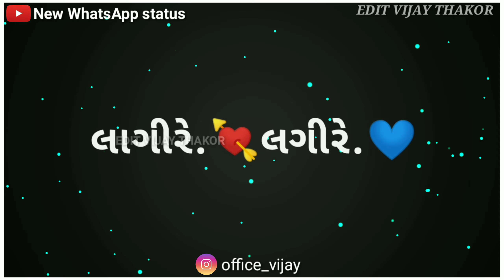Utrayan status download free(1)